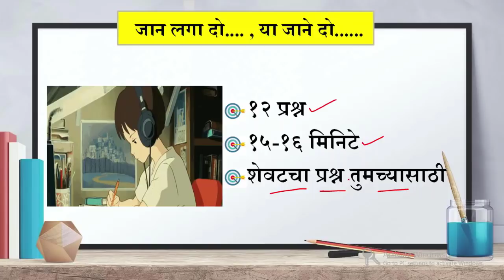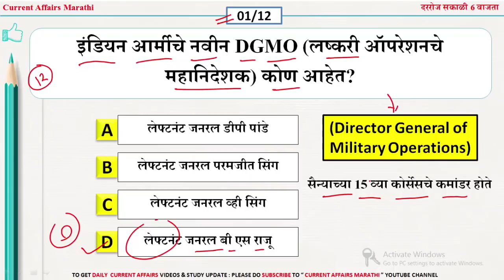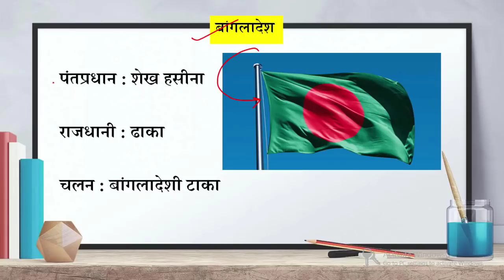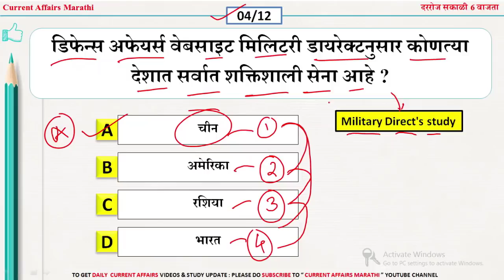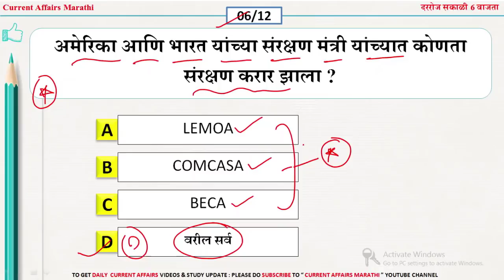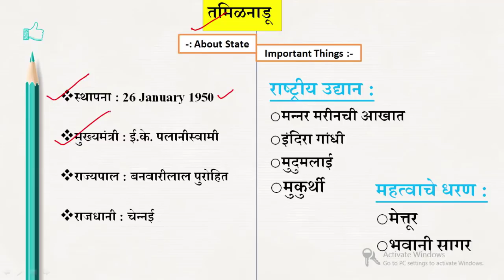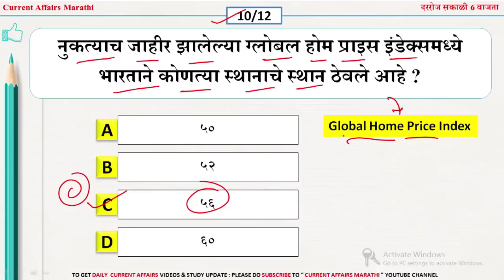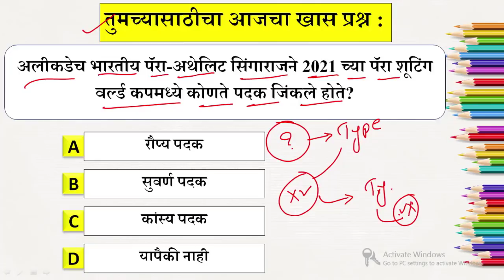26 March 2021 |current affairs today Marathi |chalu ghadamodi 2021| current affairs marathi 2021 pdf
1- नोबेल पुरस्कार 2020 महत्वाचे प्रश्न

2- कलम 370 आणि 35 अ महत्वाचे प्रश्न

3- 2020 मधील बदललेली सर्व नावे

4- लोकसभा निवडणूक महत्वाचे प्रश्न

5- महात्मा गांधी महत्वाचे प्रश्न

6- आंतरराष्ट्रीय संस्था आणि मुख्यालय

7- राष्ट्रीय शिक्षक दिवस महत्वाचे प्रश्न

8- 2020 मधील सर्व महत्वाचे पुरस्कार

9- प्रणव मुखर्जी महत्वाचे  टॉप प्रश्न

10- कंपनी सीईओ ,अध्यक्ष ,आणि मुख्यालय

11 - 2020 मधील महत्वाच्या योजना

12- राफेल फाइटर महत्वाचे प्रश्न

13- नवीन शिक्षण प्रणाली महत्वाचे प्रश्न

14- महेंद्र सिंग धोनी महत्वाचे प्रश्न

15- अयोध्या राम मंदिर महत्वाचे प्रश्न

16- महाराष्ट्र मंत्रिमंडल 2020 प्रश्न

17- स्वच्छ सर्वेक्षण 2020 महत्वाचे प्रश्न

18- राष्ट्रीय खेळ रत्न पुरस्कार महत्वाचे प्रश्न

19- महत्वाच्या नियुक्त्या महत्वाचे प्रश्न

20- आईपीएल 2020 महत्वाचे प्रश्न

21- राष्ट्रीय भरती एजेन्सी 2020 महत्वाचे प्रश्न

22-सर्व नविन बदलेले राज्यपाल 2020

23- कोरोना महत्वाचे टॉप 100 प्रश्न

24- CET 2020 महत्वाचे टॉप प्रश्न

🔥Keep Learning
📲 Keep Sharing

🚀Keep Smiling Keep sharing and Help Others🚀